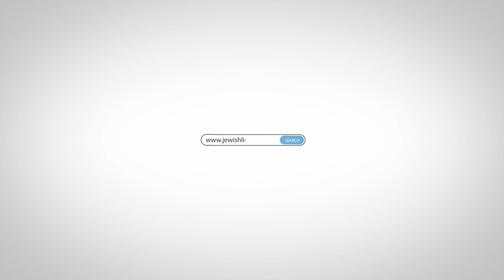Rabbi Larry Rothwachs: On Leading a New Community in Israel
Elizabeth welcomes Rabbi Larry Rothwachs of Congregation Beth Aaron in Teaneck to discuss his decision to move to Israel and lead  the new Rotshtein Heights community in Ramat Bet Shemesh. Rabbi Rothwachs reflects on his time in Bergen County and the leadership he hopes to provide in this next chapter.